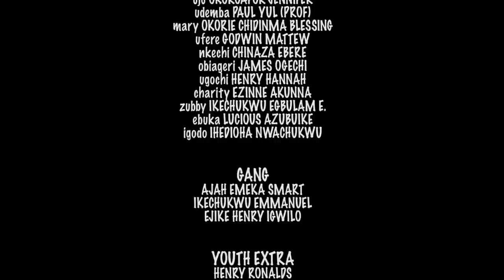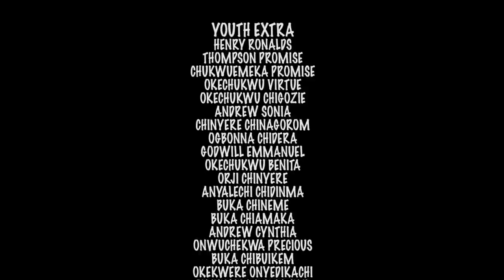I Beg You To Watch This Movie To See The Power Of This 2 Blind Prayer Warriors2-2023 Nigerian MOVIES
This Nigerian Christian movie is going to shock you! It's a heart-wrenching story that will leave you in tears. Watch as this prayerful girl experiences everything from kidnapping to cancer, and learns that even in the darkest of times, there's still hope. will you be inspired by her story?

First-ClassTV#nigerianmovies#CANADA#JAMAICA#USA#UK#TRINIDADANDTOBAGO#AfricanNigerianLatestMovies